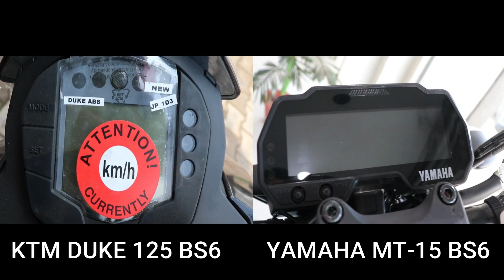2020 KTM Duke 125 BS6 VS Yamaha MT-15 BS6 | Detailed Comparison | Price Comparison | Which one Best?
hello guys aaj ke iss video me maine Yamaha MT-15 BS6 VS KTM Duke 125  BS6 me compare ki hain baate ki hain kounsi bike aapke liye best rahegi and aapko kousni bike lena chahiye. i hope dosto iss video aap log ko samjh aa jaayega aapko kousni bike purchase karna chahiye.

Chin mount
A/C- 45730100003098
IFSC- BARB0MOWAXX